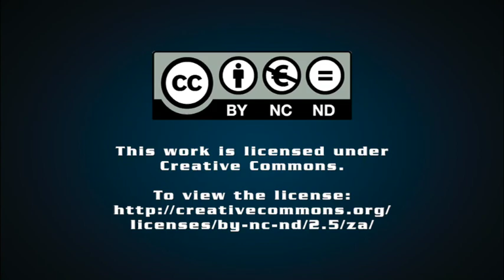Better Choices: Ensuring South Africa's Future – Haroon Bhorat & Gareth Newham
All the numbers on South Africa’s crisis dashboard are blinking red. The economy is failing to grow and more and more young people find themselves on the outside looking in as education falters and jobs disappear. Energy and transport are in crisis. Governance is floundering as debt mounts and government runs out of money.